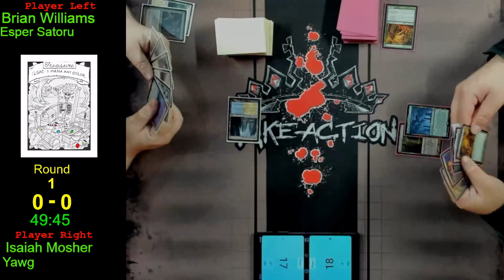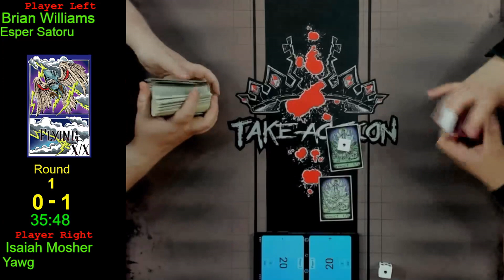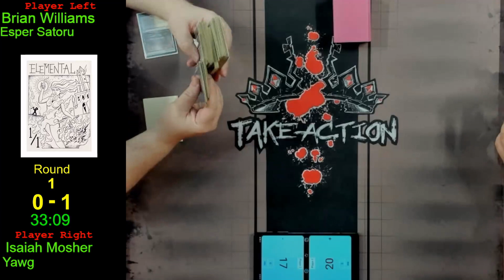Esper Satoru (Brian Williams) vs Yawgmoth (Isaiah Mosher): Friday Night Magic Modern Coverage